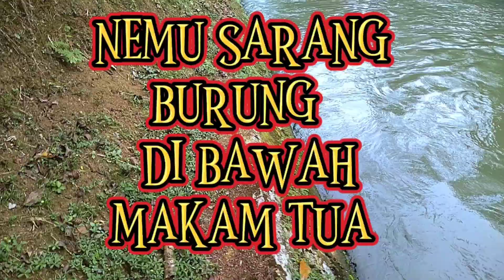DAPAT SARANG BURUNG DI TEPI SUNGAI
DAPAT SARANG BURUNG DI TEPI SUNGA
I#ngebolang